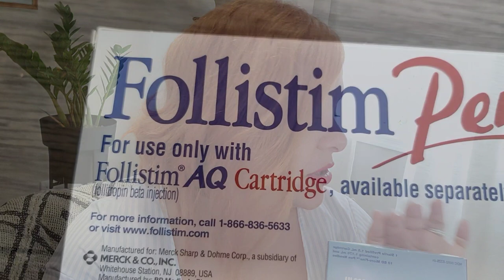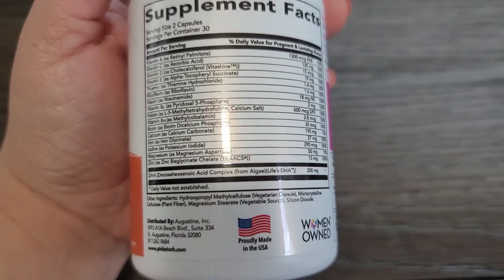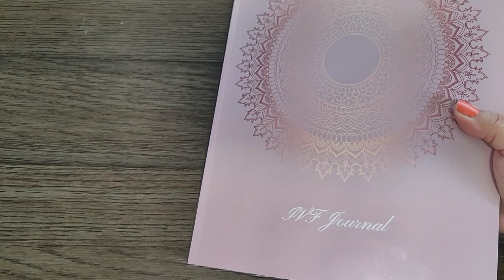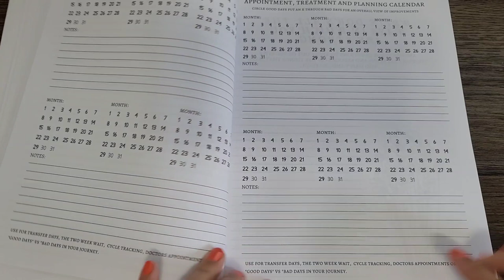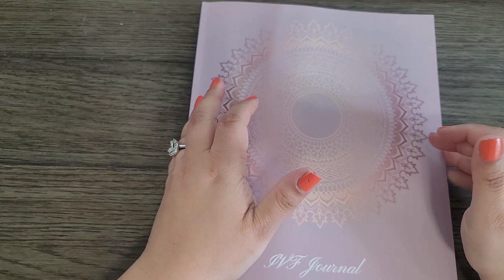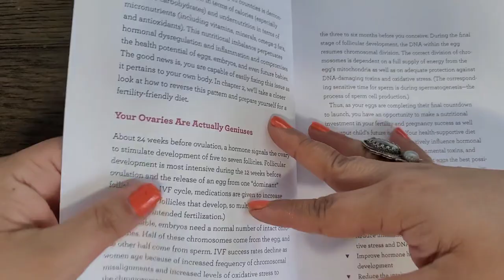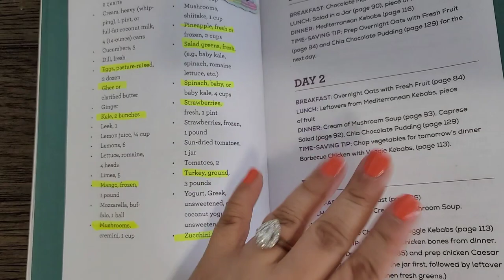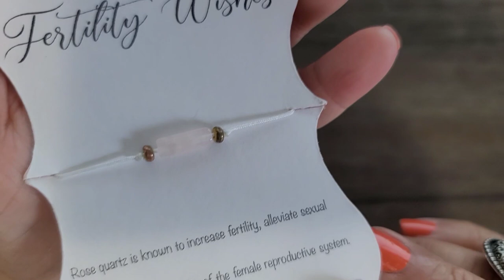🌸Fertility Journey🌸 Treatments, Books and Goodies!!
Hi Lovies! Welcome to the first video of my IVF journey.  I really want to take the opportunity to discuss my practice within my fertility treatment. Lets learn together and uplift each other when it matters the most.

Please help me cover the topics you want to see. Are you interested in Fertility spellwork? What types of meditations do I perform to help assist in my journey? What Goddesses do I/ would like to work with. So many medications! Would you like for me to cover and discuss them? All suggestions and ideas are welcome!!

🌙Mentioned Products🌙
IVF MEAL PLAN

IVF JOURNAL

FERTILITY WISHES BRACECLET

GODDESS FERTILITY CANDLE

BABY DUST SOCKS

🌙TIME STAMP🌙
Treatment 1:51
Medication 5:21
Over the Counter Meds 10:49
Fun Goodies 15:00

🌙SHOP 🌙
ETSY SHOP
APOTHECARY SHOP

🌙FOLLOW🌙 LiptstickLegionCraft on Instagram